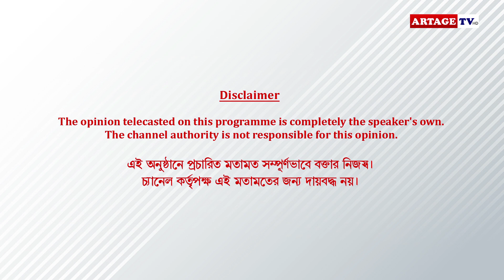Adda with Neil Chatterjee and Ashmita Chakraborty | Khelna Bari | Artage TV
Let us know what you thought about the video in the comments below